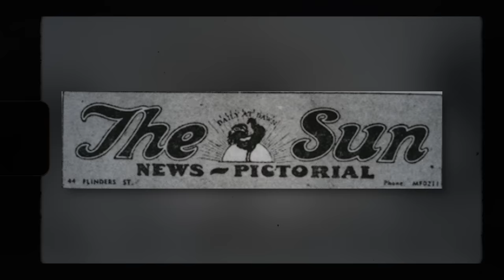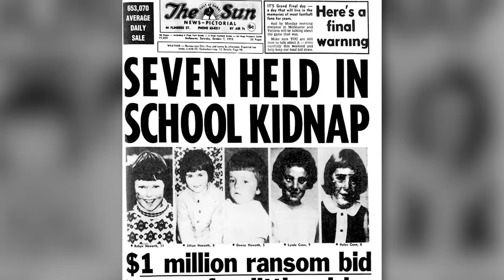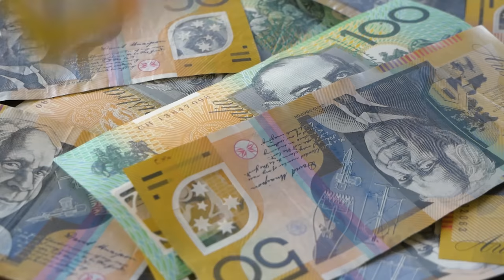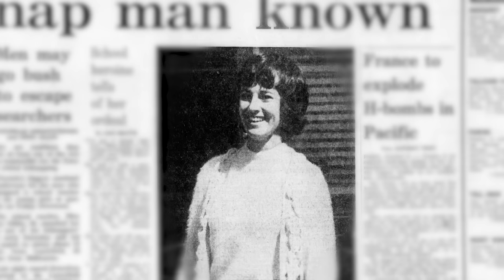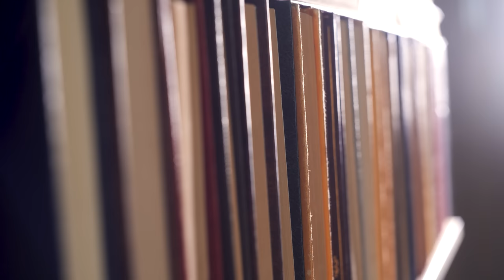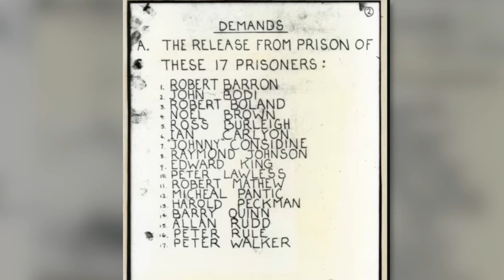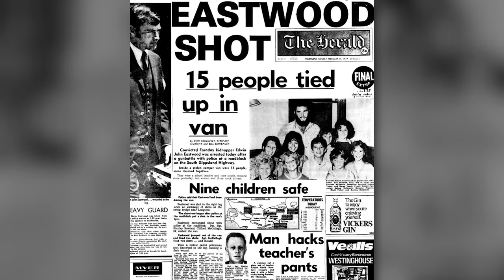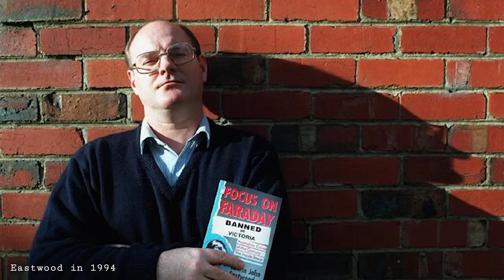He Escaped Prison & Repeated His Crime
In 1972, the Faraday School kidnapping shocked Australia as two plasterers, Edwin Eastwood and Robert Boland, abducted six young girls and their teacher for a $1 million ransom. Four years later, the exact same thing happened at Wooreen School.